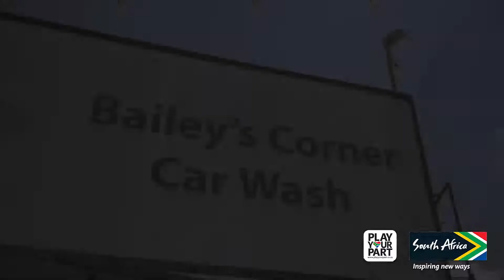Cool To Be Kind: Fezile Dhlamini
As part of Brand South Africa's Cool To Be Kind drive, Founder of Scooter Treats, Fezile Dhlamini recently hopped onto his scooter to hand out a few Kotas on the streets of Joburg, all in the name of kindness!

Let us know how you have extended kindness to a stranger or friend